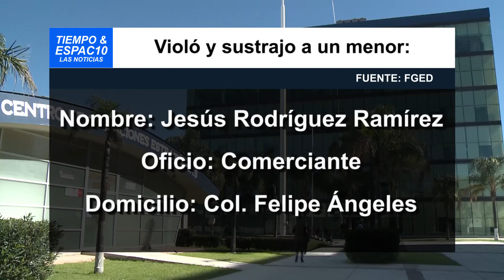DAN 20 AÑOS DE CÁRCEL A SUJETO QUE VIOLÓ A UN ADOLESCENTE